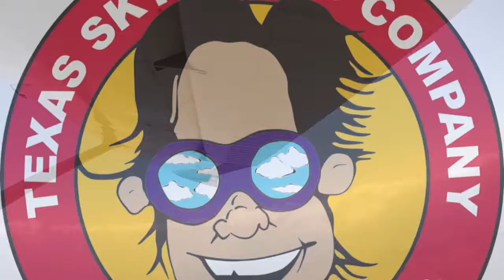Tandem Skydive | Dillon from Arlington, TX